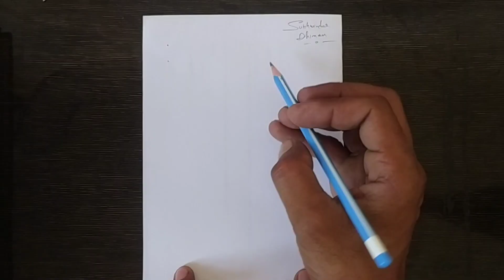Comment dessiner une fille voilée facile | Ladki ka chitra kaise banaen drawing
Hallo Freunde, willkommen in meinem YouTube-Video. Wir freuen uns sehr, dass Sie sich heute mein Video ansehen. Es ist ein Video, wie man eine Skizze eines Mädchens mit schwarzem Stift macht. Wenn Sie davon wissen, überspringen Sie dieses Video bitte nicht.

Bonjour les amis bienvenue ma vidéo youtube nous sommes très heureux que vous regardiez ma vidéo aujourd'hui est une vidéo comment faire un croquis de fille avec un crayon noir si vous le savez alors s'il vous plaît ne sautez pas cette vidéo.

comment dessiner un visage
chitra
comment dessiner une fille
dessin manga
comment dessiner un visage manga
dessin de fille
dessin facile manga
dessin manga fille
drawing neelu
anime deutsch
comment dessiner anime
comment dessiner manga
comment dessiner une fille manga
comment dessiner une fille manga étape par étape
dessin de fille kawaii
dessin fille
dessin kawaii fille
ek ladki ki photo
ladki photo
comment dessiner un visage facile pour debutant
comment dessiner un visage facile de fille
comment dessiner un visage facilement etape par etape
dessiner
comment dessiner un visage facile de garcon
comment dessiner un visage simple pour débutant
ladki drawing kaise banate hain
ladki ki drawing kaise banate hain bataiye
लड़की कैसे बनाते हैं ड्राइंग में
ladki ladka ki drawing kaise banate hain
ladki ki drawing kaise banate hain dikhaiye

Thanks

Thank